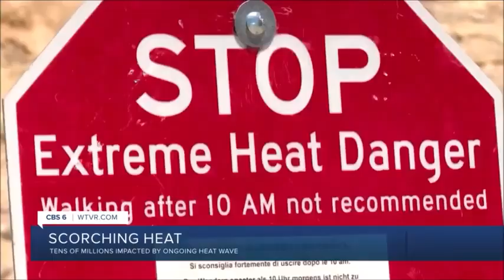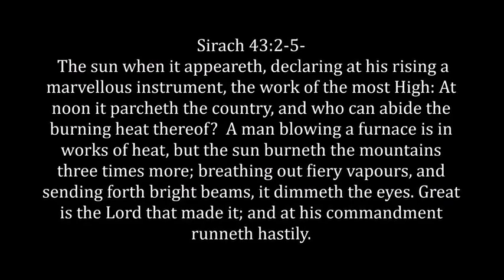Who Can Abide The Burning Heat Thereof?